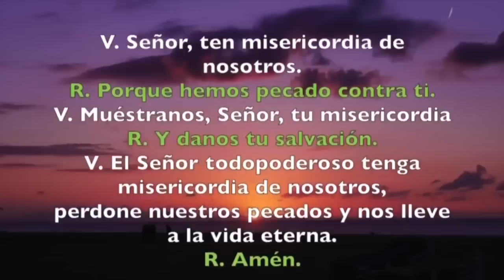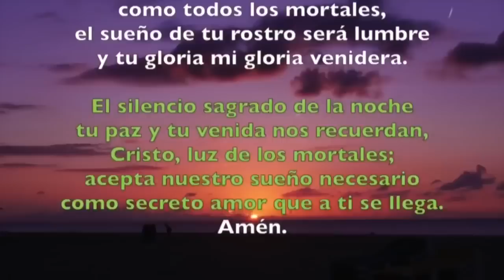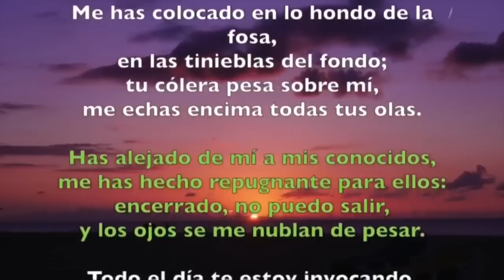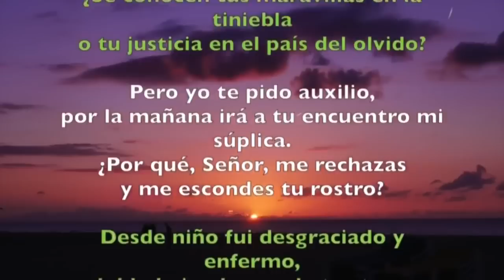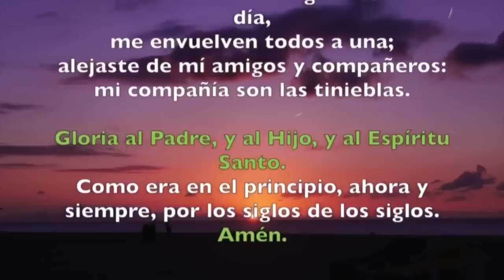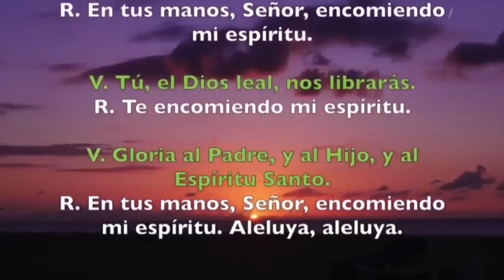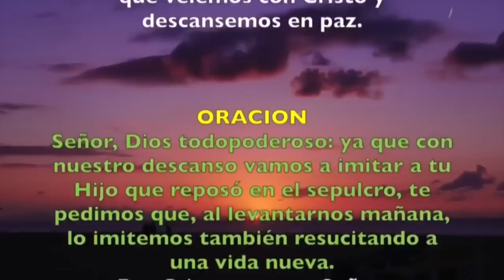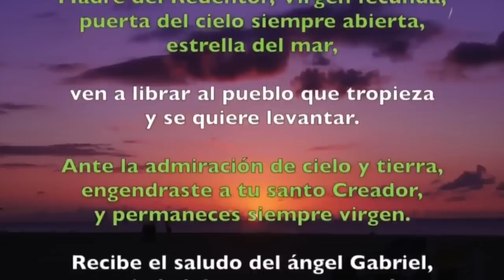Oración de la noche (Completas) VIERNES 23 DE AGOSTO 2019 | Padre Sam | Producción Crisol